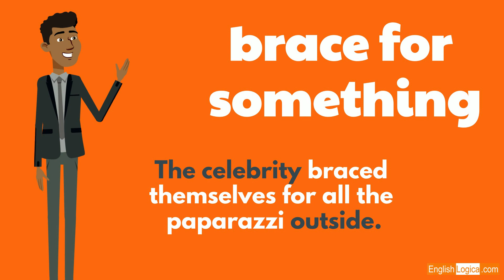Brace For - Phrasal Verb | Common English Phrasal Verbs | Business English & Everyday Vocabulary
This video deals with the phrasal verb 'brace for', giving you some helpful examples to use in the workplace and in social situations.